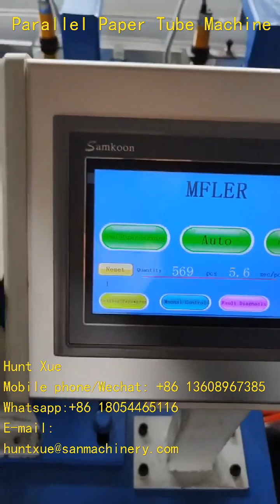Small Parallel Paper Tube Machine for Viet Nam customer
Hunt Xue
Manager (3rd Business Dep.)